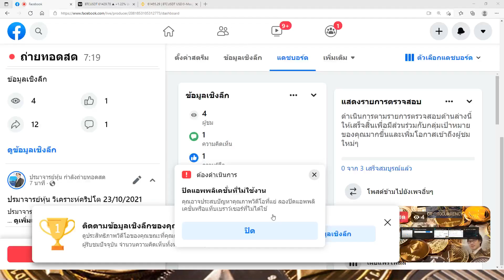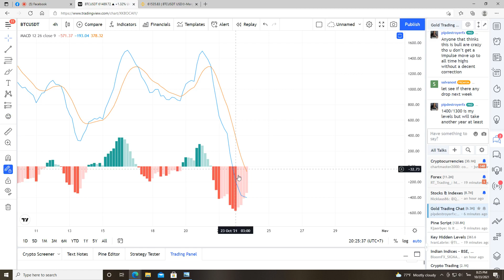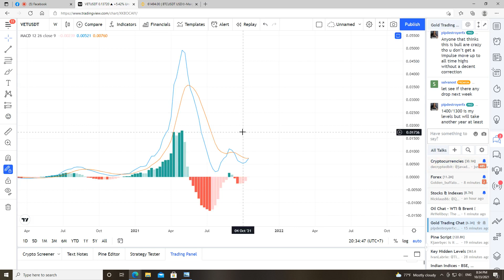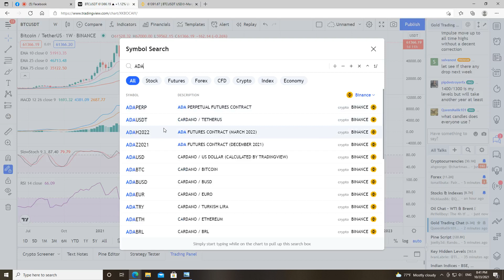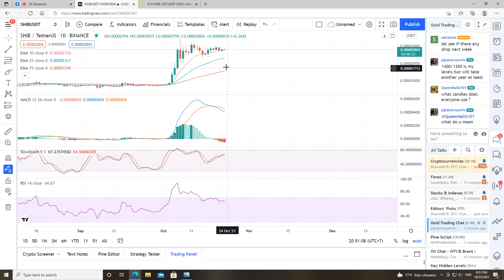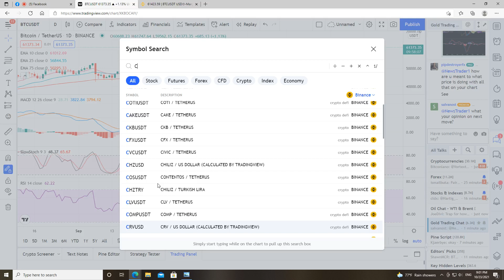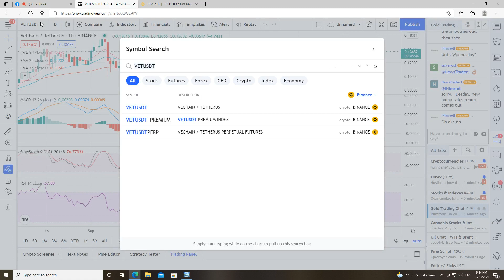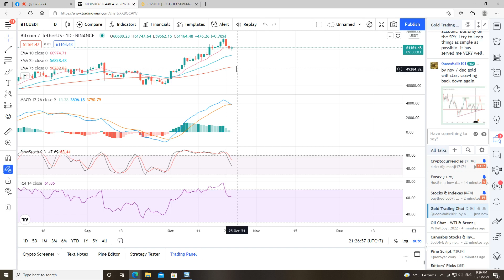ปรมาจารย์หุ้น day13 วิเคราะห์คริปโต 23/10/2021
ปรมาจารย์หุ้น วิเคราะห์คริปโต 23/10/2021
Bitcoin ลงหลอกหรือลงจริง 67000 จะเป็นดอยลูกใหม่หรือไม่อย่างไร แล้วเหรียญอื่นๆล่ะจะลงตามไหมสามารถติดตามฟังได้ครับ